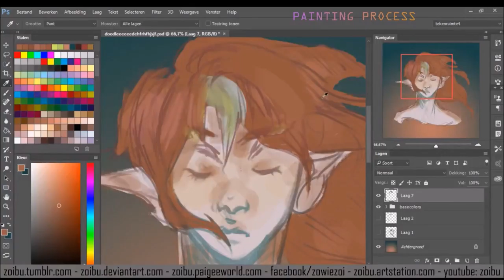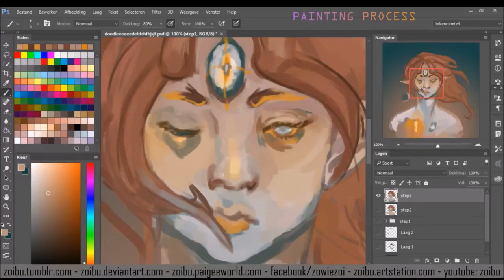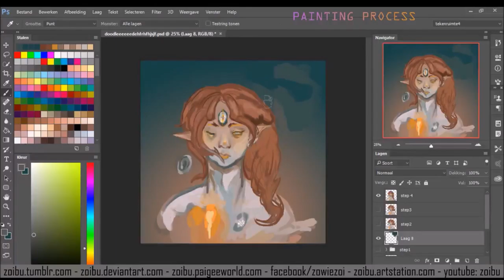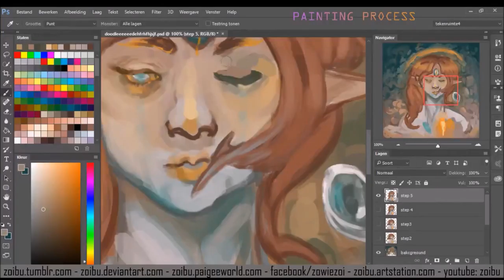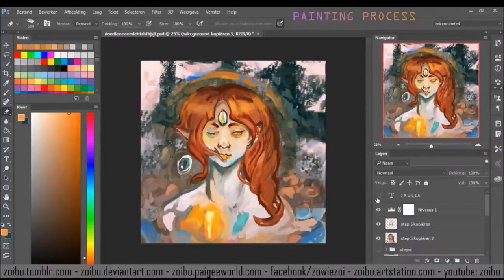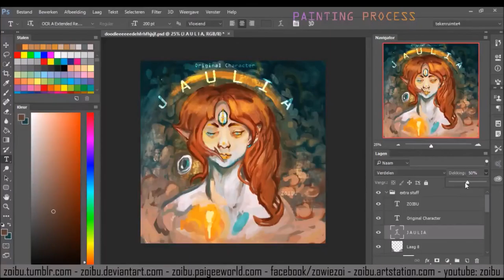Speedpaint 37 - Jaulia (OC)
Speedpaint of my original character Jaulia!
Music is by Lucas King​'s piano cover of Tokyo Ghoul - Colour My World